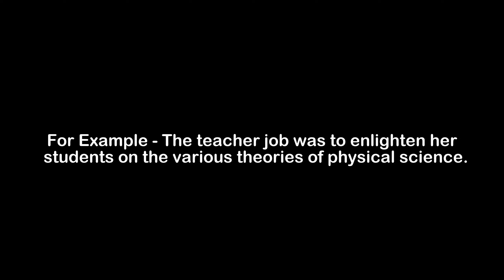What is the Meaning of Enlighten | Enlighten Meaning with Example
In this video, we have talked about the meaning of Enlighten with an example of Enlighten.

Meaning of Enlighten - Enlighten means to give someone more knowledge or information about a situation

Example of Enlighten - The teacher job was to enlighten her students on the various theories of physical science.

1) Enlighten Meaning
2) What is the meaning of Enlighten
3) Enlighten meaning with example
4) Enlighten definition with example
5) Enlighten pronunciation
6) Meaning of Enlighten in English
7) What does Enlighten means?